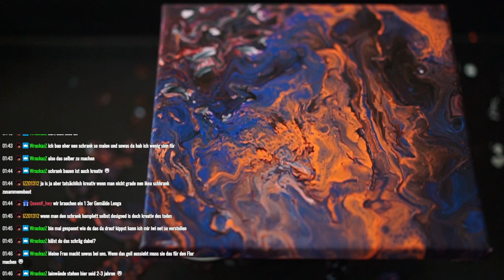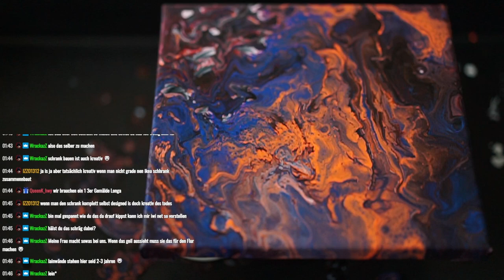Mein erstes Mal POURING